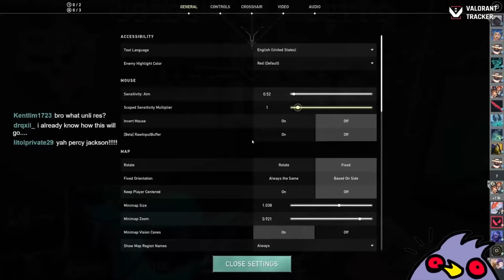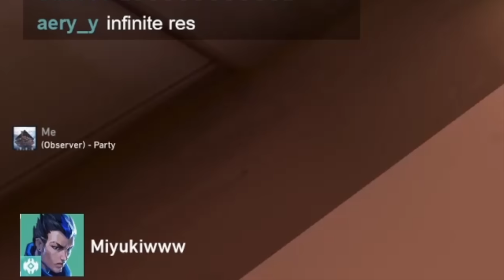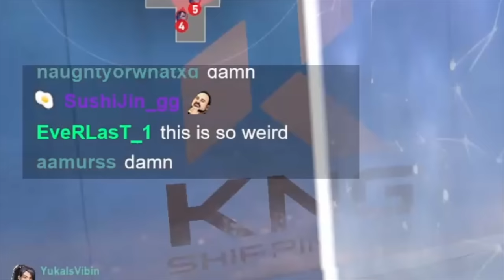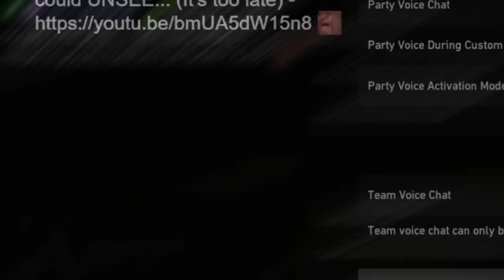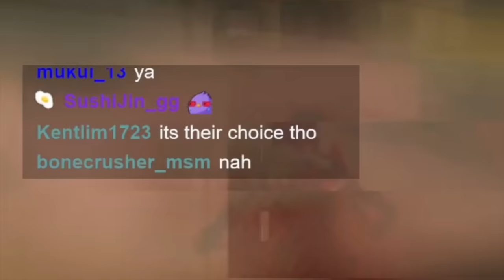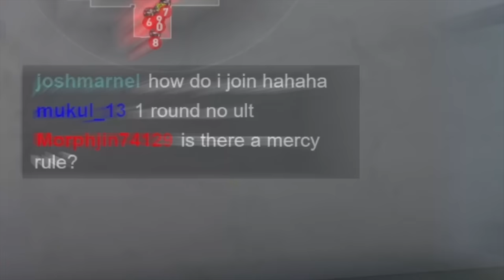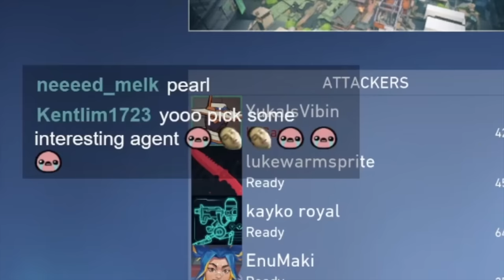INFINITE ABILITIES Valorant except THEY'RE ALL IRON...